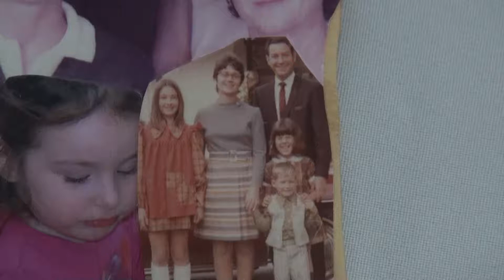John's and Mina's 60th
Thanks for making the wonderful Foster family!